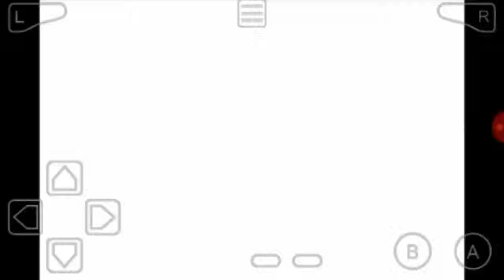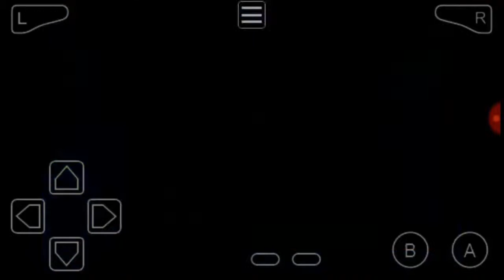Sword of Mana (GBA on Android) Part 21